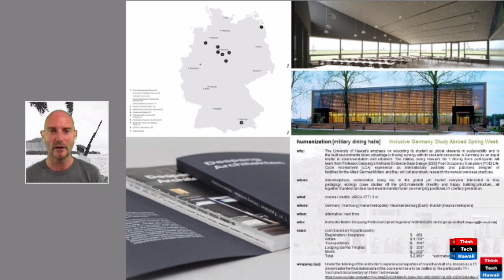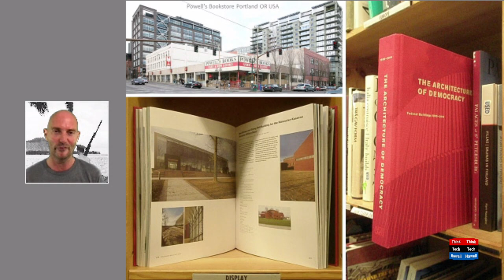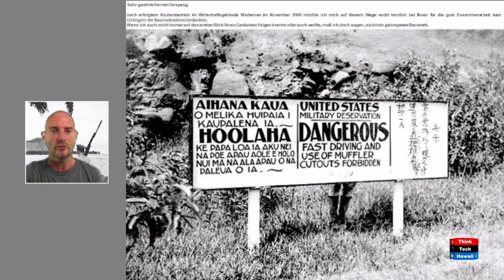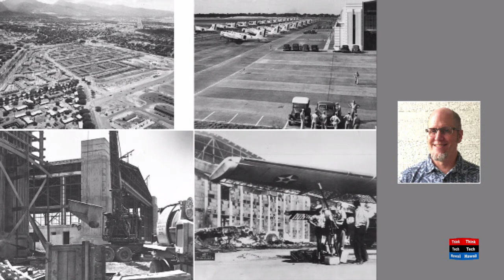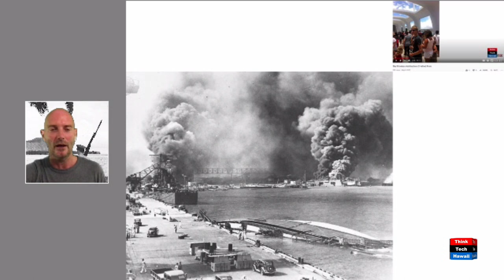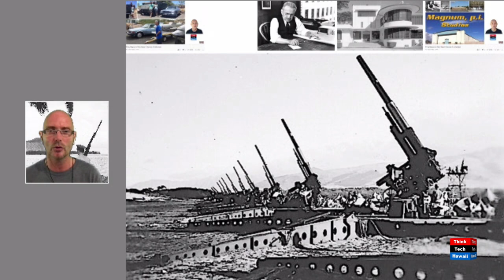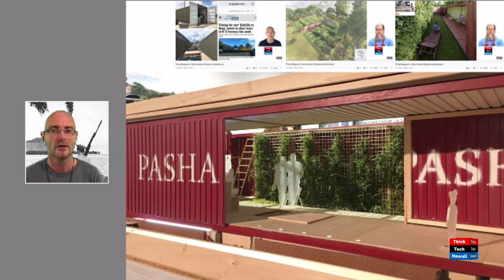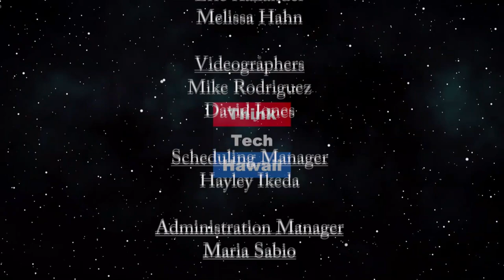Pre and Post pandemic militarism and tourism vol 2 (Human(e) Architecture)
The two major Hawaii economies reflected.  With the Coronavirus having stalled tourism as the Hawaiian Islands major economy the show looks at the potential of militarism as its second largest economical driver.   The hosts for this episode are Martin Despang and DeSoto Brown.